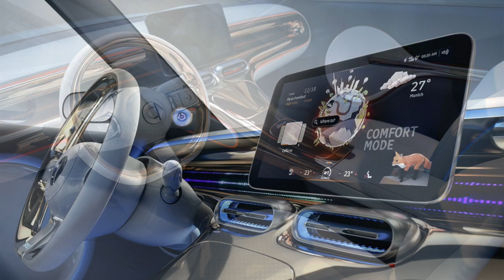Smart Concept , Electric Crossover Smart Exterior, Interior